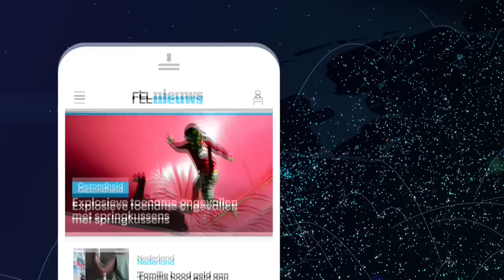Directrice ijssalon sloeg hangjongeren met een stok, rechter spreekt haar vrij - RTL NIEUWS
Gillyon werd lange tijd getreiterd en gediscrimineerd door hangjongeren. In augustus 2017 knapte er iets bij haar nadat de jongeren een mandarijn naar haar gooide. Ze pakte een stok en begon te slaan. Het OM vervolgde haar voor mishandeling, maar de rechter heeft haar nu vrijgesproken.